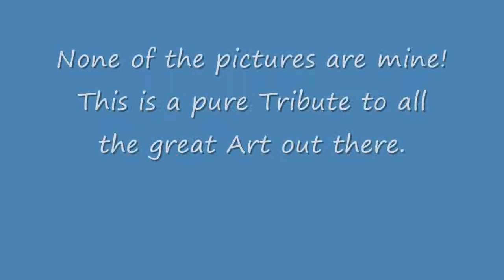Art Tribute: Fantasy 23 (Unicorns)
None of the Pictures are drawn by me.
This is a pure Tribute to all the great Art out there.

I found the Pictures on Elfwood and Deviantart.

The Song is "The last Unicorn" by America